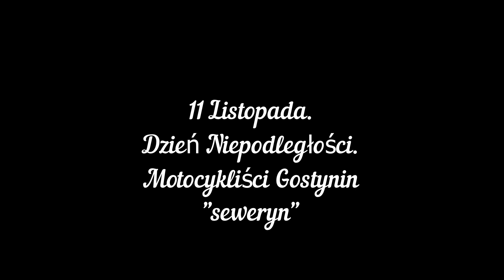11 Listopada Dzień Niepodległości Motocykliści Gostynin